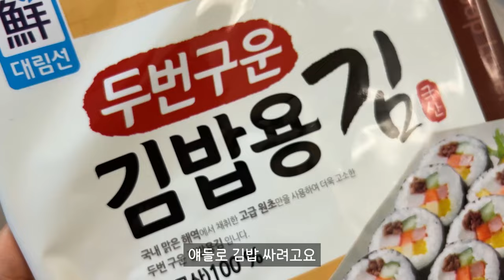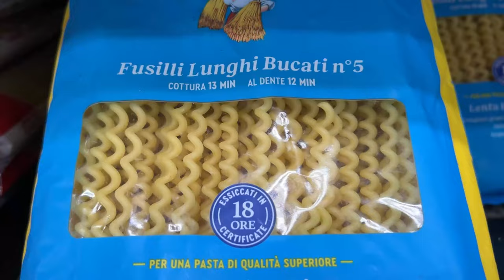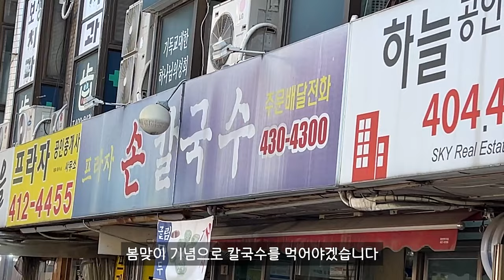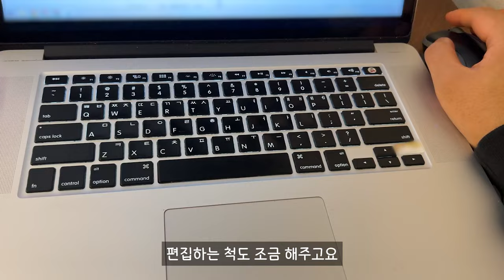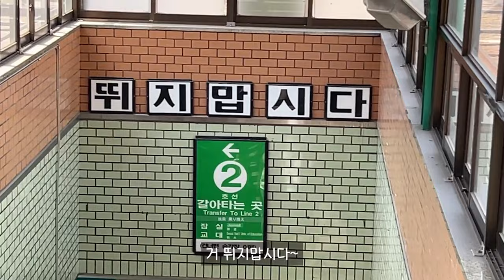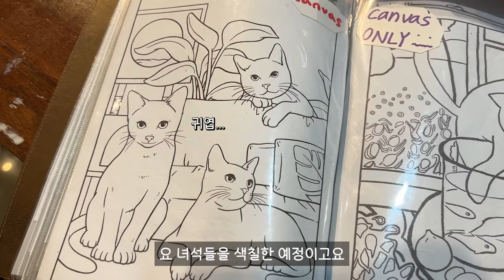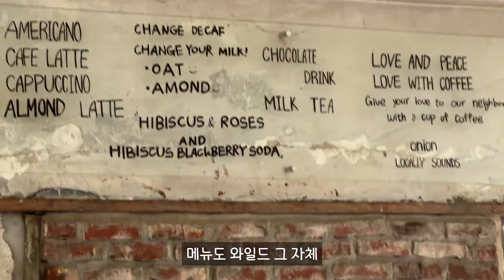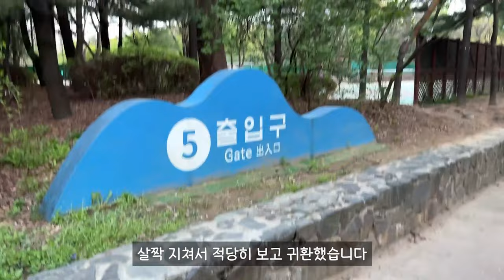떡볶이만으로 배 채우는 사람의 먹부림 브이로그 /성수어니언/고운돈가스/성수미술관/프라자칼국수/떡볶이/봉골레파스타/마트초밥/삼겹살김밥/복길이꾹꾹이/ ENG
날씨가 좋아서 놀기는 딱 좋은데
한 번씩 미세먼지가 심해서
기관지 조심하셔야겠습니다
한 주 고생 많으셨습니다
또 한 주 화이팅!

🍜프라자손칼국수 - 손칼국수 찐 맛집! 걸쭉한 국물에 양도 겁나 많아요
서울 송파구 동남로18길 40 프라자아파트

☕어니언 성수 - 이게 한국이다 싶은 분위기 맛집 대형카페! 빵들도 다 크고 맛있어요
서울 성동구 아차산로9길 8 어니언

BGM 출처
Artist : 오늘의 일기

English subtitles may be awkward using a translator. Thank you!